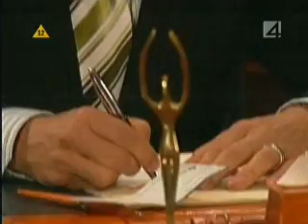Zbuntowani odcinek 331 częśc 2